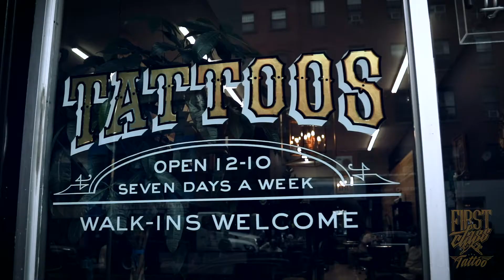Symphany of Ink The Shop's Story FINAL